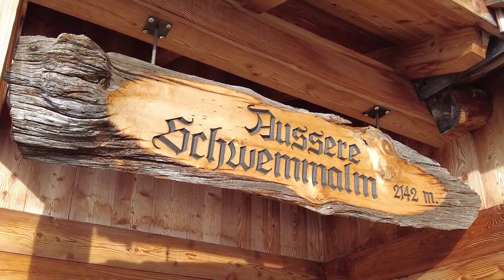White Emotions I P03 I Val d'Ultimo